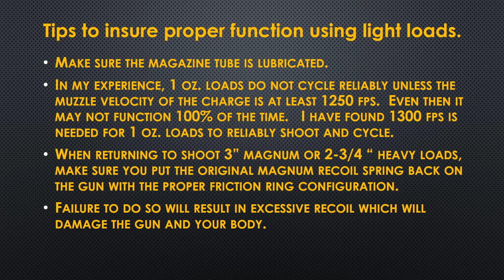How to get your 12 ga Browning A5 Magnum to shoot skeet loads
How to get your 12 ga Browning A5 Magnum to shoot light target loads